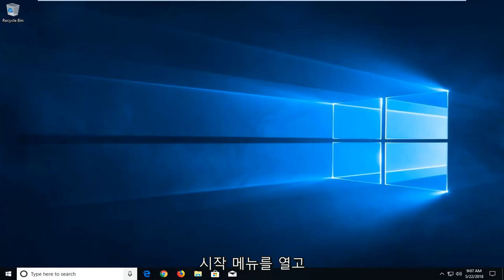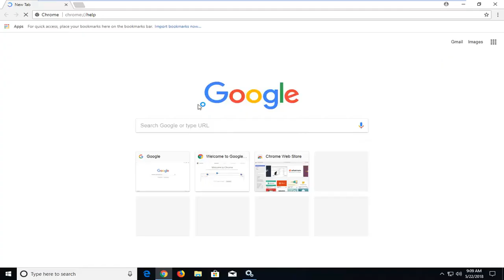오류 코드 4: 0x80070005 - Chrome 브라우저 업데이트 시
오류 코드 4 수정 방법: 0x80070005 -- 수동 브라우저 업데이트를 실행하려고 할 때 시스템 수준 Google Chrome.

업데이트 실패(오류: 4 또는 10) 업데이트를 확인하는 동안 오류가 발생했습니다. 업데이트 확인을 시작하지 못했습니다.